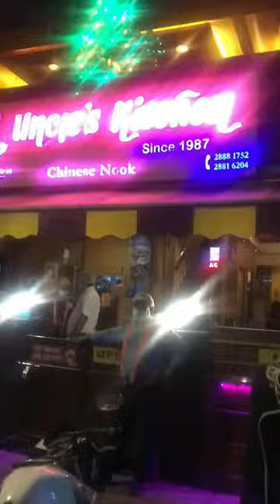Uncle kitchen restaurant